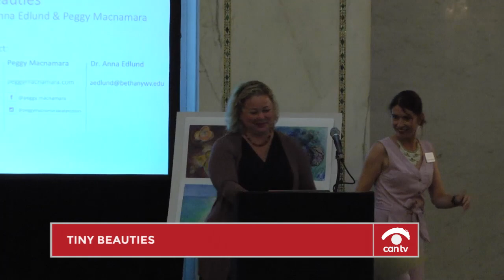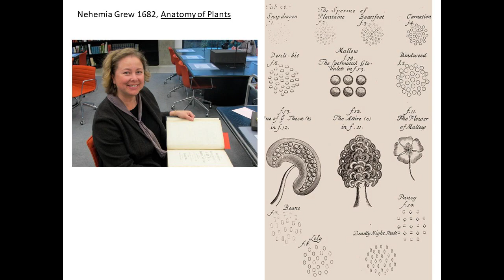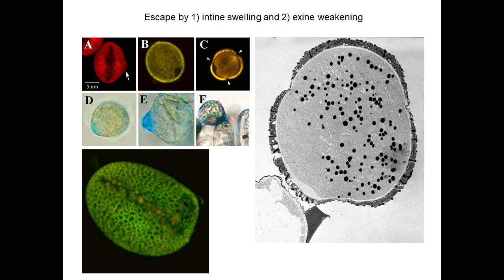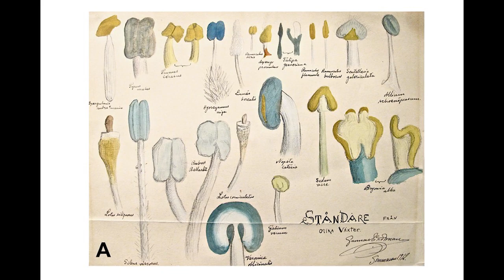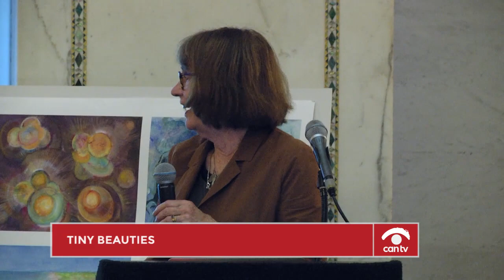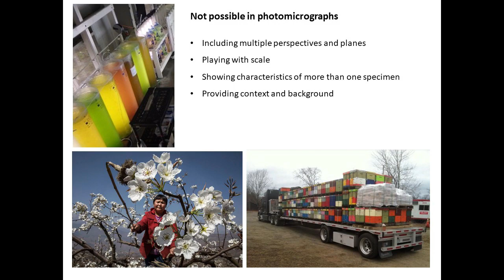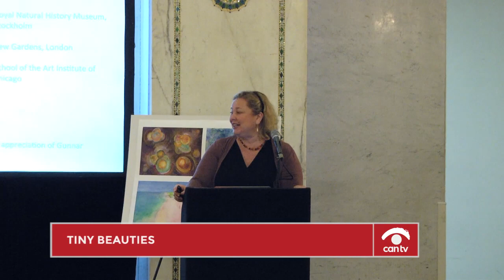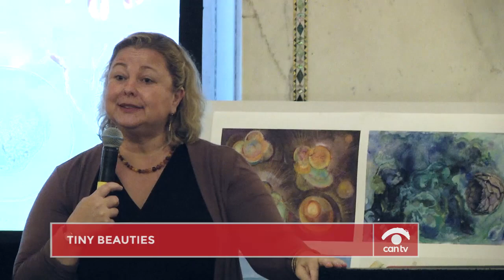Tiny Beauties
Scientist and artist join forces to help us look closer and discover the small and beautiful world right under our noses. This program was recorded by Chicago Access Network Television (CAN TV).